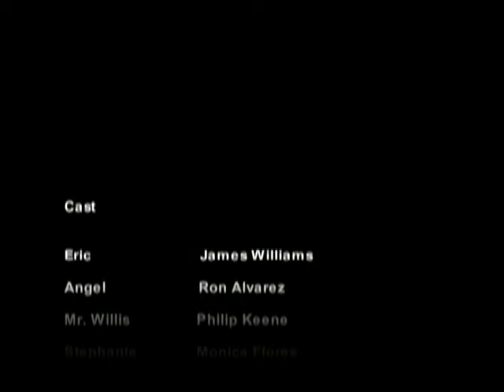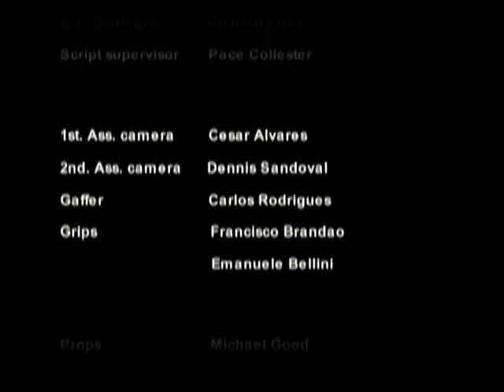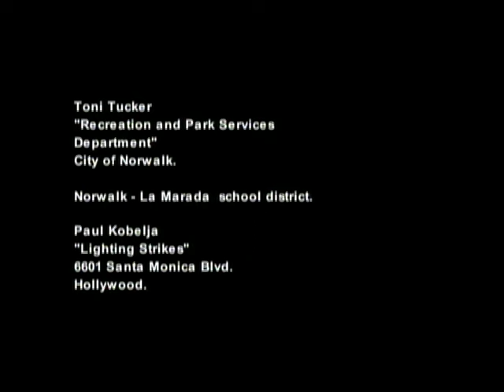Eric the Short Film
Eric the short film from the Los Angeles film school 2004.

Check out “Casually Christian Podcast” on you tube. . He is the creator of this film.